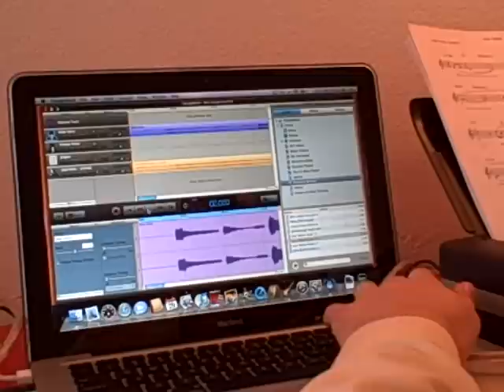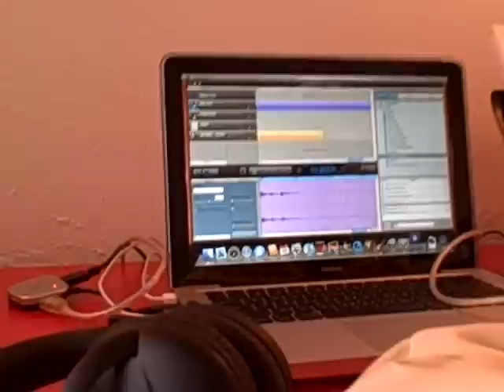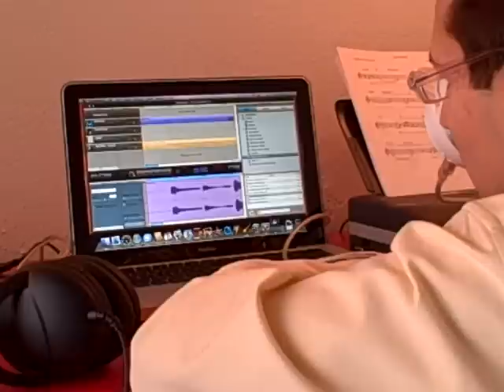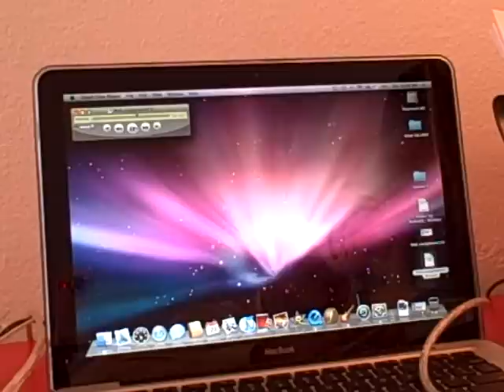Take 1: A Candid Recording Of An Online Lesson In Action With Nicholas (READ TEXT PLEASE)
Nicholas has autism. Some would describe his autism as being severe on the spectrum.

Online learning has been an incredible solution for a young man who is capable of accessing rigorous content; yet, due to some of his autism-related behaviors,  may not be fully accepted and included in some local classrooms.

In this lesson, you will see Nicholas working his way through a recording session for his vocal music online course.  The vocal music course was selected to help Nicholas improve the sound of his voice, and hopefully, someday, he will speak more spontaneously.  (Nicholas has very limited organized expressive language capabilities.) Hence, the outcomes from this course will be more about speaking on cue (and in this case/example, coming in at the right time at the beginning of the song), than it is on singing.

Additionally, Nicholas is learning how to use computer applications for multitrack recordings. In this case, he is using Apple's Garage Band software. He already imported a background track that is playing in his earphones, and in this clip, you will see him adding his voice.

Soon, Nicholas will be working with the Logic Express software.

Nicholas really loves these online courses (I don't know what we would have done without the the great people at Berklee).

Nicholas loves this class (as he did the one before it); so when he thought we were quitting for the day (seeing me walking away from the music...to turn off the camera), he started to get frustrated and insisted on continuing with his lesson!  So he did,  all on his own. For over an hour following this recording, Nicholas was looking at what happened to his voice when he'd hold a hote, given his own assigned variables for the task! Talk about being self-determined in his learning and desires to continue doing so. This has been a perfect educational solution, for a student like my son.

Hope you enjoy this short candid video of how Nicholas works through an online lesson, to improve his vocal technique and enhance his knowledge of recording software applications. Sorry that I couldn't record more, but I had to let Nicholas go about his typical day, without me playing videographer around him. LOL